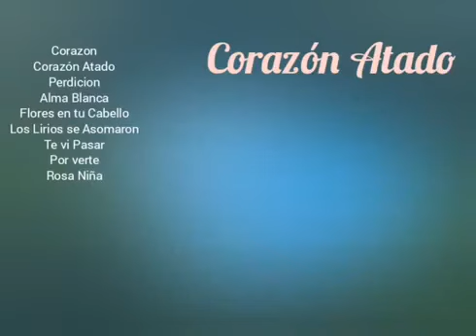CORAZÓN ATADO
Categorías
Instrumental
Orquestada
Electrónica
Romántica
Original
Lírica